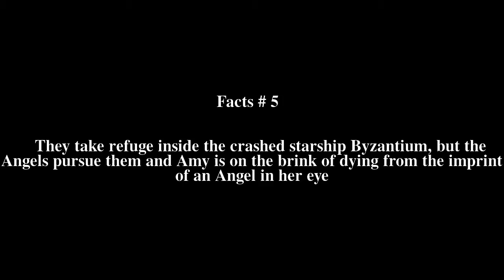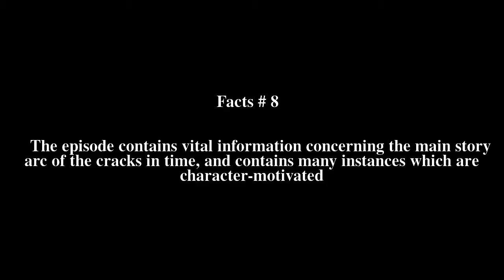Flesh and Stone Top # 10 Facts